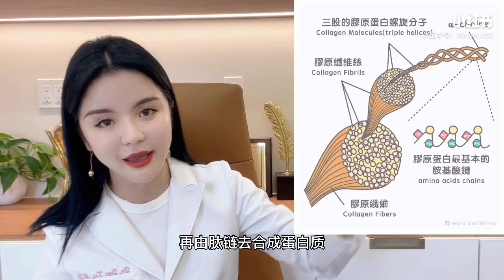【徐医生告诉你做热玛吉和超声刀的注意事项】｜ID医美诊所 ID Cosmetic Clinic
【多伦多专业医美诊所坐诊医生徐丹知识分享】徐医生告诉你做热玛吉和超声刀的注意事项｜ID医美诊所 ID Cosmetic Clinic |

做热玛吉和超声刀，我们的目的是什么目的？可能有些人是为了回春提拉和紧致，然后让脸看上去更小一些。这个目的是通过这些仪器如何达到的呢？任何这种能量类的项目，不管是音频类（热玛吉，forma) 还是超声(超声刀),
都是通过一种皮肤内的炎症反应来刺激胶原蛋白再生，从而达到一个提拉紧致。
他们的这个作用机制就告诉我们，我们在做完了这些仪器之后，需要注意两大点:
1. 一个是保证你有足够的胶原蛋白的来源，就是你的食物摄取当中要有足够的。能让你来合成这个胶原蛋白。
2. 第二点，就是我们要有一个在最佳状态的the machine，一个机器去制造这些胶原蛋白。也就是我们的身体要在一个最佳的状态去制造这些胶原蛋白的来源。
详细做法：
1. 我们需要注意的是，平时你的饮食当中要均衡，像是豆类、蛋类以及我们的动物的肉类要摄取均衡，不需要再去吃一些额外的胶原蛋白，以及一些很贵的保养品。
为什么呢？因为不管是什么样的钻石蛋白，到了我们的身体当中，都会被我们的肠道内部消化成氨基酸。吸收了之后，他们再由氨基酸去转化成肽链，在犹太面去合成蛋白质。
所以不管是你饮食当中是吃的大豆啊，还是吃的很贵的胶原蛋白质。其实我们身体当中需要就是那个二十种必须的氨基酸。只要我们饮食当中是平时的饮食。结构是均衡的，就没有必要额外的补充。
2. 第二点我们要有一个prime 状态的机器，就是我们自己的身体去制造这个胶原蛋白。就像我刚才说的，我们的肠道吸收的氨基酸之后，要去制造这些胶原蛋白，以及我们生活中所需要的各种各样的能力。那这个时候呢，就需要我们的身体在一个很好的状态，像是保持充足的睡眠，足够的水分的摄取。一天至少两升清水。
3. 第三点就是稍微的适当的运动，这个会保证我们的身体在一个最佳的免疫状态以及最佳的合成状态，去合成这些胶原蛋白。还有一点很重要的就是一定不要过度的减肥。 如果你一个星期是以掉五磅的形式去减肥的话，很难避免我们在消耗能量的时候，不把我们的胶原蛋白也给消耗掉。
因为你的身体在减肥的时候，它需要大量的能量给ATP。
ATP的来源有三种：碳水化合物，蛋白质以及我们的脂肪。
那在消耗了碳水化合物还有脂肪之后，我们的身体就可能去诉求我们的蛋白质去进行一个ATP能量的供给。所以说在做完了这些能量型的仪器，不管是超声刀，热玛吉射频，还是我们平时的黄金微针（治疗痘疤和痘坑），都不要过度的减肥。
你可以稍微的控制一下饮食和运动的，是保证在做完的仪器之后的两到三个月之内不要过量的减肥。
感谢大家观看我们这一期的视频，我们下期见。
更多医美信息，可关注
ID医美诊所Youtube：ID医美诊所 ID Cosmetic Clinic
ID医美诊所小红书：多伦多医美医生徐丹 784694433
ID医美诊所微信：idcosmetic
ID医美诊所facebook：idcosmeticclinicgta
ID医美诊所Ins：id_cosmetic
ID医美诊所地址：30 Gibson drive, Unit 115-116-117, Markham
超声刀 英文